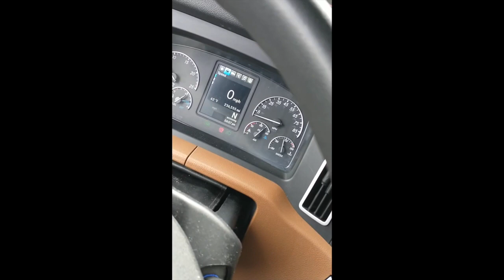OTR Regional Trucking VLOG: Chain Accounts, Equipment Malfunctions, & HOS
Ranting about some pros and cons since I have been in the trucking industry.